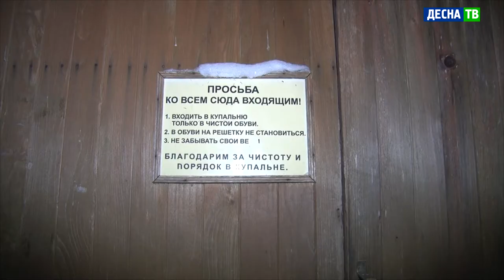Десна-ТВ: Православные десногорцы отметили Крещение Господне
По информации регионального МЧС в крещенских купаниях в этом году приняли участие около 1300 смолян. Это существенно меньше, чем обычно. Иначе прошел праздник и на источнике Казанской Божьей Матери, куда традиционно приезжают десногорцы. В ночь на 19 января от богослужения здесь было решено отказаться.